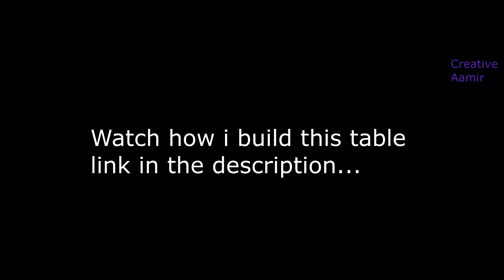Homemade Table Saw Modular Workstation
Hello guys Assalamuyalaikum , Today i will show you how to make a table saw with a circular saw and a jig saw ..